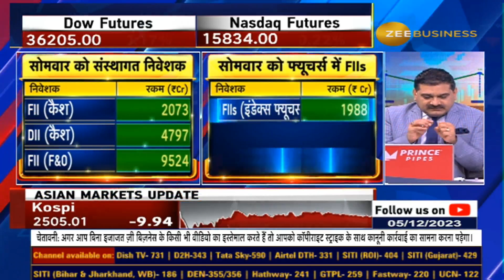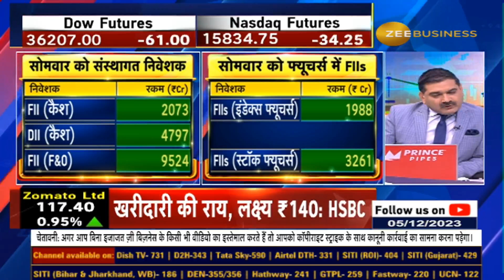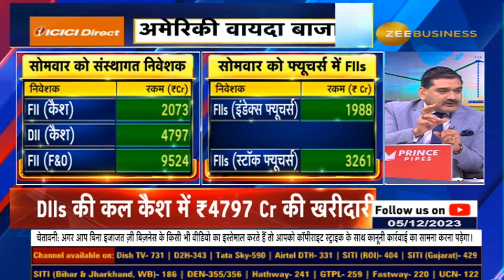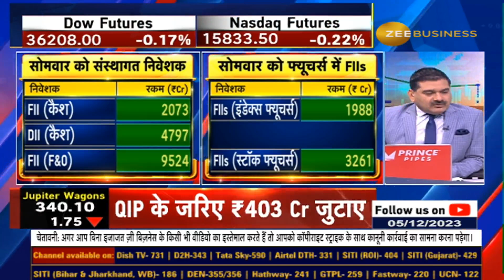लोकल फंड्स को 'FOMO', क्यों हुई Panic Buying? जानें Anil Singhvi से...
डाओ, कच्चे तेल से कैसे संकेत? लोकल फंड्स ने FIIs से दोगुना खरीदा? लार्ज, मिडकैप और स्मॉलकैप सभी में तेजी का ट्रेंड? बैंक निफ्टी में कहां मिलेगा खरीदारी का मौका? आज क्या रखें स्ट्रैटेजी, जानें अनिल सिंघवी से...